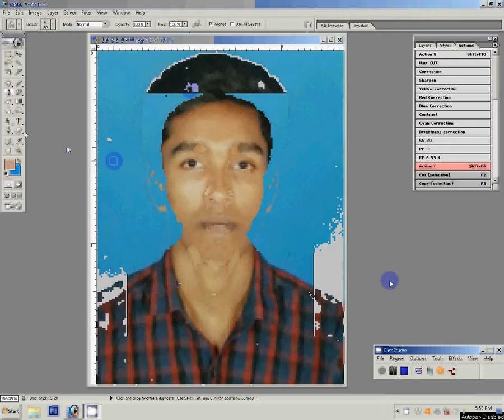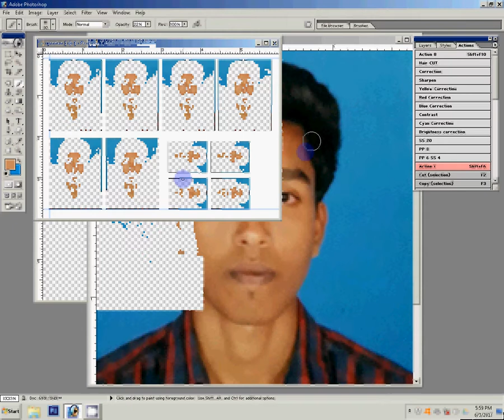how to make passport size photo in photoshop 7.0 in hindi | one click | pp action